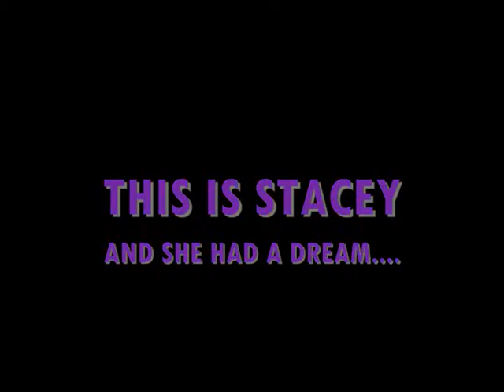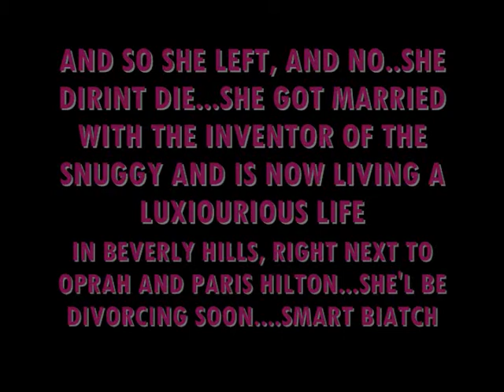A FILM BY: BENJAMIN OROZCO JR, "STACEY HAD A DREAM"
A SHORT MOVIE I MADE A LONG TIME AGO..THOUGHT ID PUT IT UP ON YOUTUBE!, (WITH NEW EDITING OF COURSE) HOPE YOU GUYS ENJOY IT.